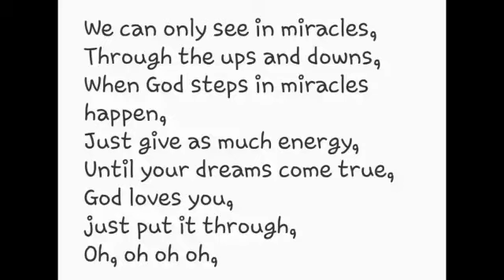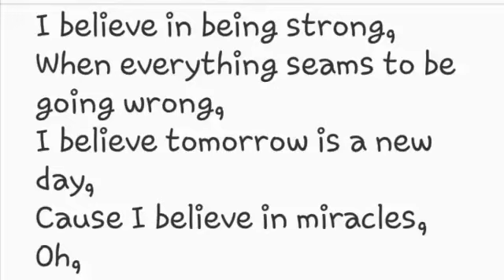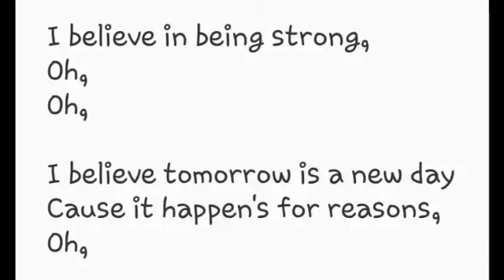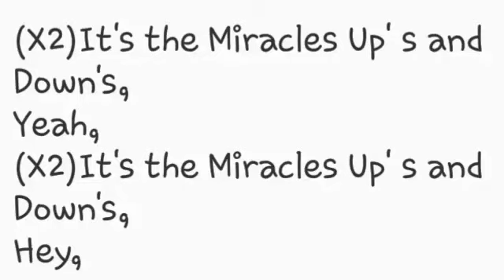Miracles Up's and Down's - Hannah Rose Original Lyrics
My original song. Edited at home. Will be recording at studio soon.